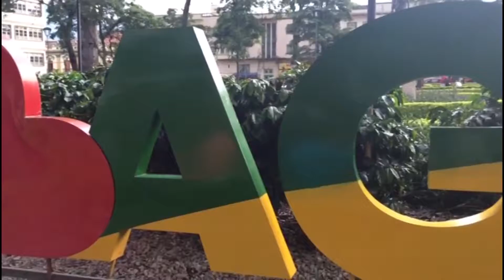EJERCICIO PRACTICO MOVIMIENTOS DE CÁMARA - BRENDA GISELLE VANEGAS BARRETO